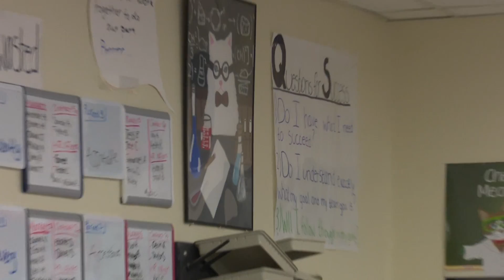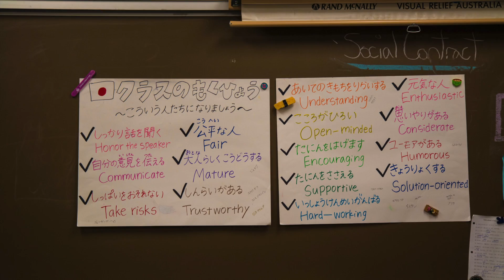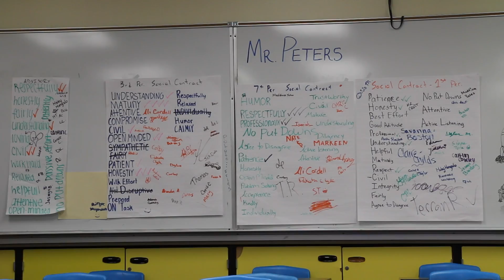CKH Showcase Nominee Wasilla High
Wasilla High School video highlighting our implementation of the Capturing Kids' Hearts program.